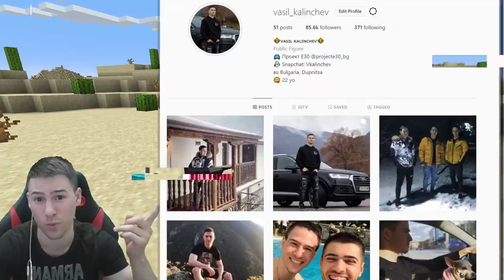ДИВИ ЖИВОТНИ В МАЙНКРАФТ! Да разгледаме #26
❤️️Лайфа ще започне малко по-късно! ❤️️